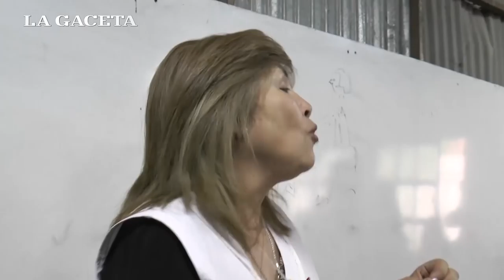Denuncian que intentaron secuestrar a una alumna de una escuela de Alderetes